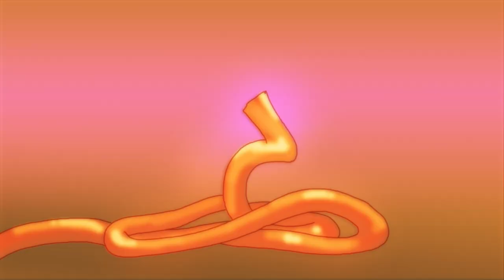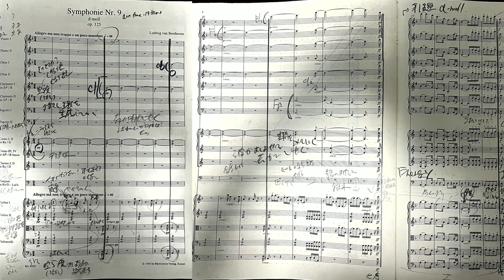共振 | Yusuke Kimoto | TEDxUTokyo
Conductor Yusuke Kimoto continues to ask the question. What is the meaning of sound? What can music do? What does it have to be? At the root of his activities, which move back and forth between words and music, is the idea of "resonance. Resonance: What exactly is he conducting?

指揮者・木許裕介は問い続ける。そこに音がある意味は何か。音楽には何ができるのか。君でなければならないのか。ことばと音楽のあいだを往復するその活動の根源には、「共振」という考え方があった。 共振ー彼はいったい、「何を」指揮しているのか？

Yusuke Kimotsu Conductor, Music Director of El Sistema Japan
After conducting numerous concerts in Southeast Asia since his 20s, he studied in Europe, mainly in Italy. 2018, he won the first prize at the BMW International Conducting Competition. Since then, he has been invited as a conductor from all over the world and has been active globally. He is the president of the Villa-Lobos Society of Japan and a senior director of the Keio Research Institute at SFC, Keio University, where he also writes and lectures extensively. He holds a Master of Arts degree from the Graduate School of Arts and Sciences, the University of Tokyo.

木許裕介　指揮者、エル・システマジャパン音楽監督
20代より東南アジアで数々の演奏会を指揮したのち、イタリアを中心に欧州で研鑽を積む。2018年、BMW国際指揮コンクール第1位優勝。以降、世界各地から指揮者として招聘され、グローバルな活動を展開。日本ヴィラ＝ロボス協会会長、慶應義塾大学SFC研究所上席所員として執筆・講演なども多数。東京大学大学院総合文化研究科修了、修士（学術）。 While working as a conductor, he also acts as an 'artistic director' (i.e. a profession in Italy that considers the link between urban development and music) and is involved in urban development and support for disaster victims.

His other main job titles include:
Permanent Conductor of the Takarazuka Vega Junior Ensemble
Senior Research Fellow, Keio Research Institute at SFC, Keio University
Permanent Conductor, University of Fukui Philharmonic OrchestraEurochestries Festival Correspondant
Curator of the Career Development Seminar of the Geigeki Wind Orchestra Academy, Tokyo Metropolitan Art Space (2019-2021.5)
Member of the Japan Federation of Musicians This talk was given at a TEDx event using the TED conference format but independently organized by a local community.